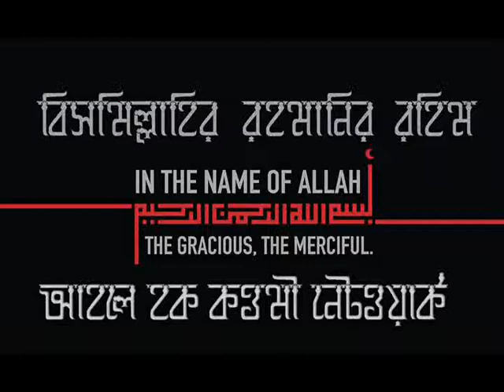কেন মির্তুর মুরাকার অতি জুরুরি?_ মাওলানা জহিরুল ইসলাম (হা;)